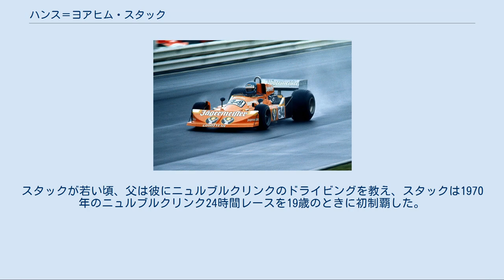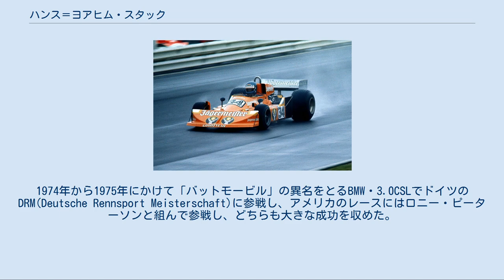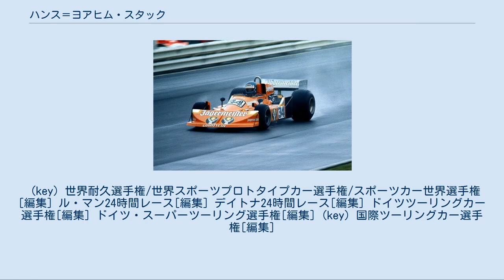ハンス＝ヨアヒム・スタック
ハンス＝ヨアヒム・スタック（Hans-Joachim Stuck 、1951年1月1日 - ）はドイツ出身のレーシングドライバーで、F1に限らず多くのカテゴリーに参戦した。
スタックはドイツの名ドライバー、ハンス・スタックの息子である。
スタックが若い頃、父は彼にニュルブルクリンクのドライビングを教え、スタックは1970年のニュルブルクリンク24時間レースを19歳のときに初制覇した。
その後1998年と2004年に、BMWで再度ニュルブルクリンク24時間レースを制した。
「ハンス・スタック」とも呼ばれる。
姓の「スタック」は英語カナ表記の慣例によるものであり、ドイツ語カナ表記の慣例により「シュトゥック」と表記されることもある。
 常に気さくでユーモアがあり、長身でブロンドのバイエルン人で、オーストリアに暮らすスタックは、Strietzel（ドイツの細長く甘いパン）のあだ名を付けられた。
 また、ウェット路面での運転技術から「レインマイスター」のあだ名も付けられた。
 1976年のニュルブルクリンクを走るスタック 1972年にスタックはヨッヘン・マスと組み、フォード・カプリ RS2600でベルギーのスパ・フランコルシャン24時間レースに勝利を収めた。
1974年から1975年にかけて「バットモービル」の異名をとるBMW・3.0CSLでドイツのDRM(Deutsche Rennsport Meisterschaft)に参戦し、アメリカのレースにはロニー・ピーターソンと組んで参戦し、どちらも大きな成功を収めた。
1970年代の後半には、ターボ付きのBMW・320iでレース活動を行った。
 マーチ・BMWに乗りF2で一定の成功を収めると、スタックはF1にもマーチで参戦した。
スタックは1974年1月13日にデビューを果たし、通算で81戦のグランプリに参戦した。
F1では2度の表彰台を獲得し、通算29ポイントを挙げた。
1977年シーズンはスタックがF1で最も成功した年となった。
ブラバム・アルファロメオに乗り、ワトキンス・グレンで開催されたアメリカグランプリ では雨の中レースをリードしてみせた。
しかし、1978年のブラバムのシートはニキ・ラウダに奪われた。
スタックはウィリアムズに加入する機会を逸したが、間もなくウィリアムズは大きな成功を収めた。
 194cmの長身により、コクピットが前方に移動されていた1970年代後半のF1マシンはスタックには適さなかった。
F1を去らなければ、スタックはロニー・ピーターソンやクレイ・レガツォーニ、マルク・スレールらと同様、足に大きな怪我を負っていたかも知れない。
 スタックは世界中のツーリングカー/スポーツカーレースに参戦を続けた。
ポルシェ・962で1986年、1987年とル・マン24時間レースを2度制し、1990年にはアウディでDTMのチャンピオンを獲得した。
1997年にはポルシェに戻りル・マン24時間レースに参戦。
その後はBMWへの復帰を経て、2008年1月からはフォルクスワーゲングループでモータースポーツ部門の責任者を務めている。
 2006年には引退したF1ドライバーを対象として開催されたグランプリマスターズの初のシーズンに参戦。
スタックはシーズン前の2005年11月11日から11月13日にキャラミで単独開催された同レースで6位を記録した。
 (key) 世界耐久選手権/世界スポーツプロトタイプカー選手権/スポーツカー世界選手権[編集] ル・マン24時間レース[編集] デイトナ24時間レース[編集] ドイツツーリングカー選手権[編集] ドイツ・スーパーツーリング選手権[編集] (key) 国際ツーリングカー選手権[編集]